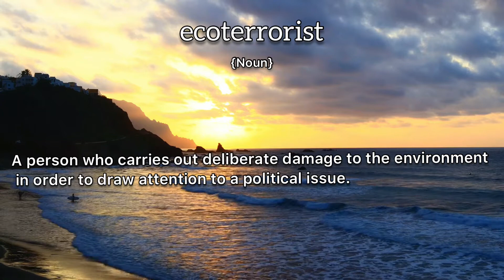Ecoterrorist Meaning : Definition of Ecoterrorist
- What is the meaning of Ecoterrorist
- What is the definition of Ecoterrorist
- How to pronounce Ecoterrorist